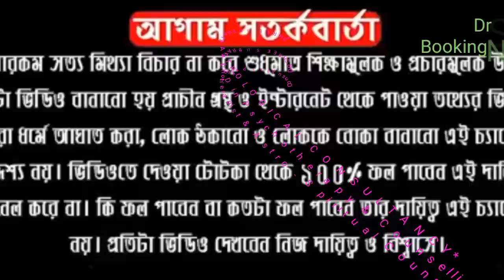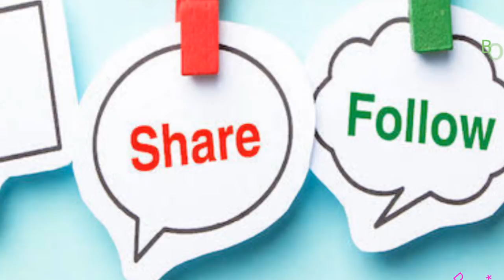২২ শে জুন ২০১৯ অম্বুবাচী ।এই দিন এই ৫ টি কাজে খুলবে ভাগ্য ।by DR SHREE SUBRATA।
ABOUT VIDEO:-
২২ শে জুন ২০১৯ অম্বুবাচী ।এই দিন এই ৫ টি কাজে খুলবে ভাগ্য ।by DR SHREE SUBRATA।
The Ambubachi Mela is an annual Hindu mela held at Kamakhya Temple in Guwahati, Assam. This yearly mela is celebrated during the monsoon season that happens to fall during the Assamese month Ahaar, around the middle of June when sun transit to the zodiac of Mithuna, when the Brahmaputra river is in spate. It is the celebration of the yearly menstruation course of goddess Kamakhya.It is believed that the presiding goddess of the temple, Devi Kamakhya, the Mother Shakti, goes through her annual cycle of menstruation during this time stretch. It is also believed that during the monsoon rains the creative and nurturing power of the 'menses' of Mother Earth becomes accessible to devotees at this site during the mela. There is no idol of the presiding deity but she is worshipped in the form of a yoni-like stone instead over which a natural spring flows.

Follow Me,